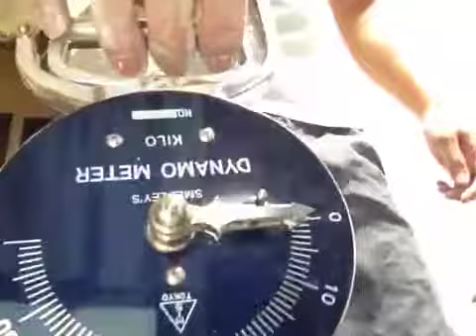スメドレー_20121002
この握力計は少なくとも23年前に製造されたものです。